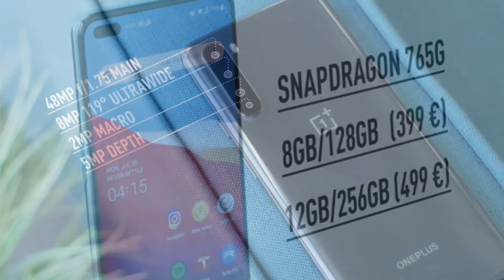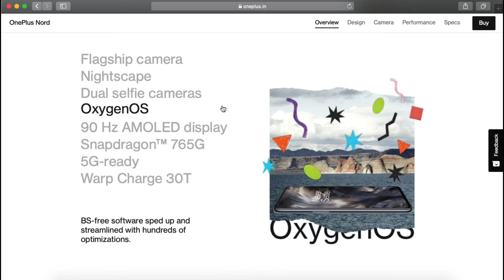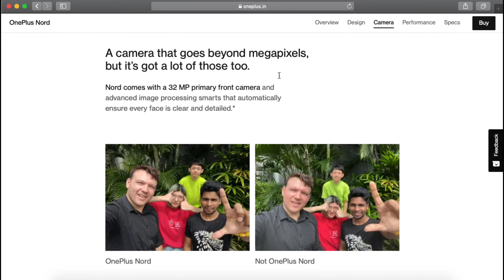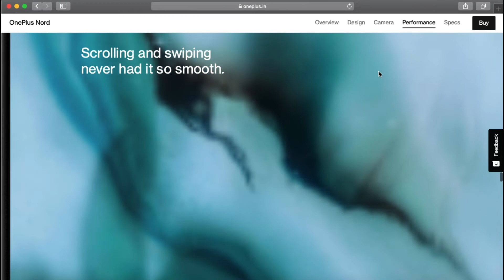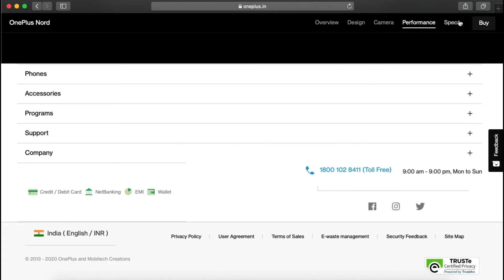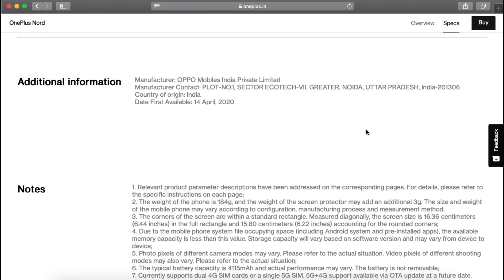One Plus Nord First Impressions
This Video is regarding One Plus Nord Phone full details and price etc...
Source: OnePlus
Note: As a tech reviewer i will share all product details doesn’t mean to buy the products; I just informing the specifications of the products to know the specs & compare with other products.